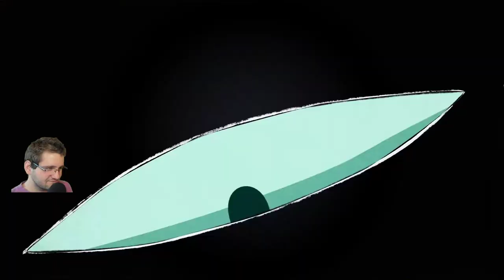Mint Plays Crown Trick - Episode 1 - Tutorial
This is me playing Crown Trick on stream. I didn't even know about this game until after I started playing Ring Of Pain and it immediately caught my eye. Came for the cute wisps and characters and stayed for the awesomely complex elemental and weapon system.

Steam game description: Crown Trick is a beautifully animated rogue-like RPG adventure characterized by turn-based combat and skill-item interactive strategy. Enter a labyrinth that moves as you move, where mastering the elements is key to defeating enemies and uncovering the mysteries of this underground world. With a new experience awaiting every time you enter the dungeon, let the power bestowed by the crown guide you in this challenging adventure!

Backseat gaming and criticism are always welcomed :)